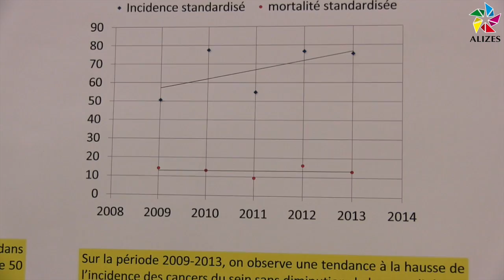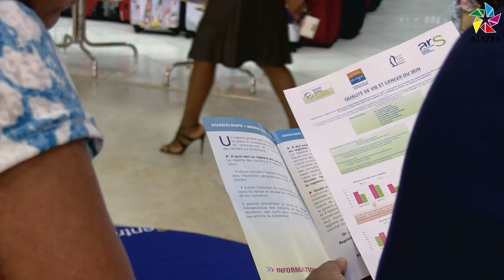Dépistage du cancer du sein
Octobre rose se termine et une dernière journée d’information était organisée au centre commercial de Destrellan. L’occasion à nouveau de sensibiliser sur le cancer du sein, le plus fréquent chez les femmes, mais aussi inciter le public concerné au dépistage.